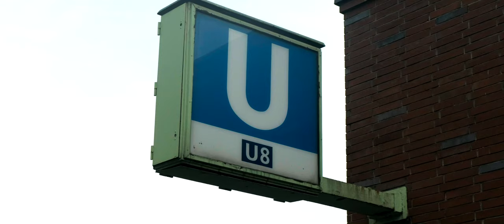The Berlin Half Marathon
A quick weekend in Berlin for the Generali Half Marathon. This was an awesome experience with a great group of friends. The city, as well as the race itself are both very memorable and rewarding. Who knew running could actually be fun... This video focuses on the sights and sounds of the city during the weekend, to give a feel of general buzz and excitement during Raceday.